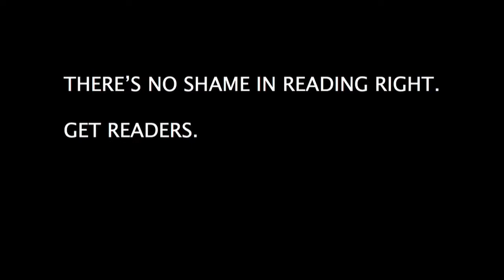A Man Making A Romantic Dinner Needs Reading Glasses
The need for reading glasses transcends just reading things. It can really hurt the way you get around the house - like, say, whipping up a romantic dinner.

 An estimated 90 million people in the United States either have presbyopia or will develop it by 2014. The condition usually occurs around age 40, when people experience blurred near vision when reading things such as books/magazines/newspapers/menus, sewing or working at the computer. There's no getting away from it, even if you've never had a vision problem before. Presbyopia is brought on by a natural age-related process that causes a gradual thickening and loss of flexibility of the natural lens inside your eye.

There are roughly 150 million U.S. adults wearing eyeglasses. Of those, more than 90 million are over the age of 44. About 50 million Americans have more than one pair of prescription eyeglasses.

Reading glasses improve near-distance vision by magnifying closely held objects like books and papers. Today, reading glasses are available at your eye care provider's office, drugstores and even supermarkets. Readers come in many styles, shapes, and colors, and are a fun way to experiment with your look without breaking the bank. Reading glasses can also be custom made and fitted for comfort.

Full-frame reading glasses have the same prescription throughout, suitable for people whose days entail a great deal of reading. Half-eye lenses have two powers, providing clear vision up close and far away.

There's no shame in reading right. Get readers and look good.

Be sure to check out our resources on readers and view our Guy's Guides below